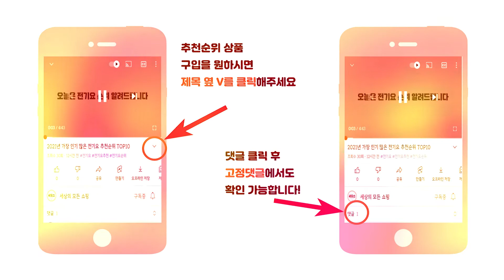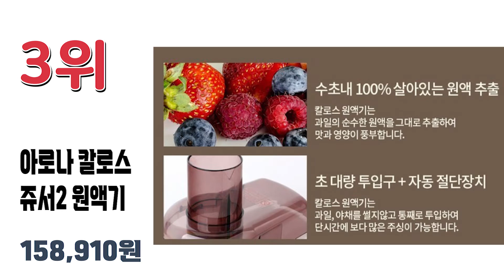2022년 인기 많은 가성비 주서기 원액기 추천순위 TOP10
2022년 가장 인기 많은 원액기 추천순위 TOP10입니다.

🔥원액기 TOP10🔥

10위 엔유씨 콜드프레스 주서 원액기 매트화이트
189,000원

9위 휴롬 착즙기 맷화이트 H-300L-WBFC03
464,000원

8위 브레빌 파운틴 콜드 쥬서기
293,440원

7위 엔유씨 통째로 원액기 다크실버
229,000원

6위 휴롬 프리미엄 원액기
341,870원

5위 라헨느 더 퀸 주서착즙원액기
97,900원

4위 누벨르 리프레쉬 주서기 원액기
68,800원

3위 아로나 칼로스 쥬서2 원액기 블랙
158,910원

2위 휴롬 더 이지 착즙기
326,870원

1위 엔유씨 스페셜 원액기
199,000원